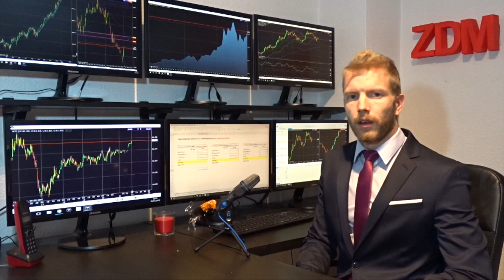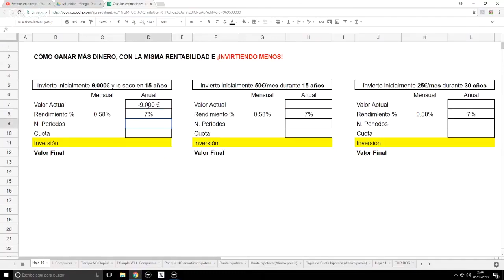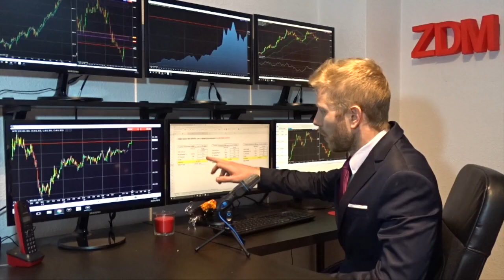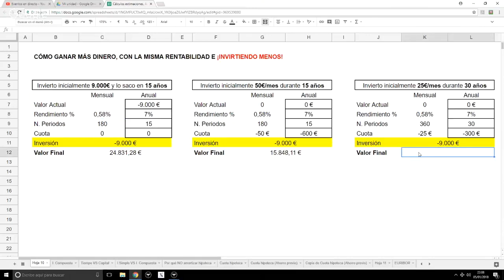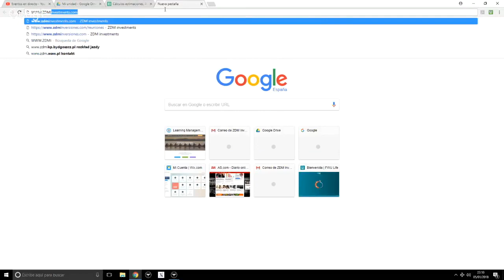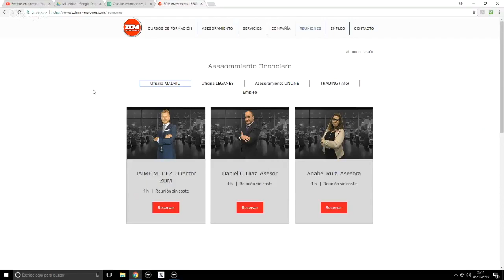Cómo ganar más dinero, ¡Invirtiendo menos capital!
En este video entenderás cómo ganar menos dinero invirtiendo menos capital. Puede parecer imposible pero visualice el video entero para comprender todo y descubrir el trupo para ganar más dinero invirtiendo menos capital.